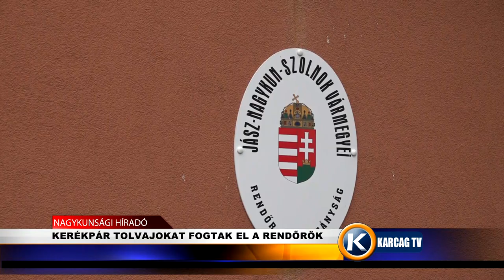KERÉKPÁR TOLVAJOKAT FOGTAK EL A RENDŐRÖK